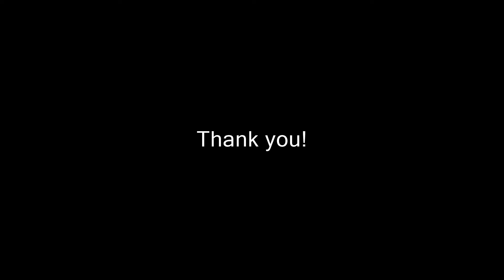MOVIE 1231B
20181223
NX STUDIO